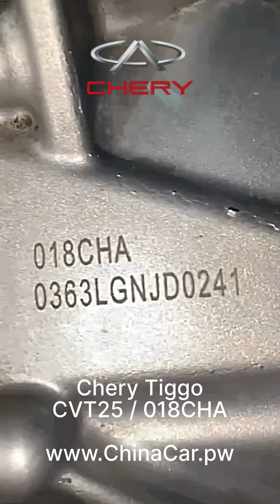Вариатор Chery tiggo купить! Цены на новые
🔥 ВНИМАНИЕ, ВЛАДЕЛЬЦЫ CHERY TIGGO!

Ты думаешь, что твой Tiggo уже на пике своих возможностей? Мы тебе не поверим! Новый вариатор - это не просто апгрейд, это буквально второе дыхание для твоего железного коня! И мы знаем, где ты можешь его получить!

🚀 ChinaCar.pw - ТОЛЬКО ДЛЯ ТЕХ, КТО ХОЧЕТ БОЛЬШЕ! 🚀

🔧 Оригинальные запчасти для твоего железного друга!
🔥 Цены, от которых закипает асфальт!

Что тебе нужно сделать?

🔥 Нажми на ссылку в описании!
🚗 Закажи вариатор на ChinaCar.pw!
💨 Разгони свой Tiggo до максимума!
Ты готов прокачать свой Tiggo до нового уровня? Тогда нажми "КУПИТЬ" прямо сейчас! Акция ограничена, не упусти свой шанс стать королём дороги!

Надеемся, что наше видео поможет вам сделать осмысленный выбор и найти идеальный товар для ваших потребностей!
✅ Больше информации в нашем телеграмм канале